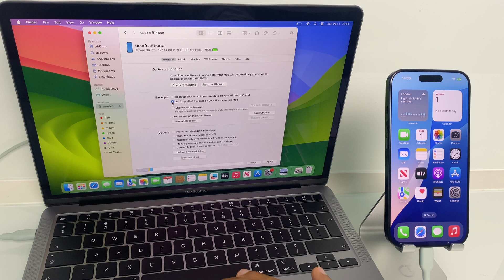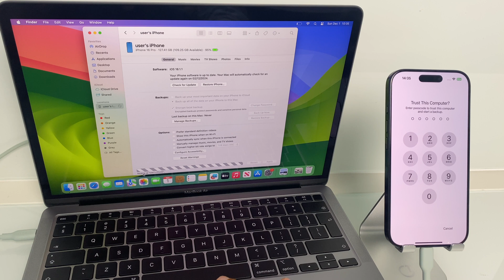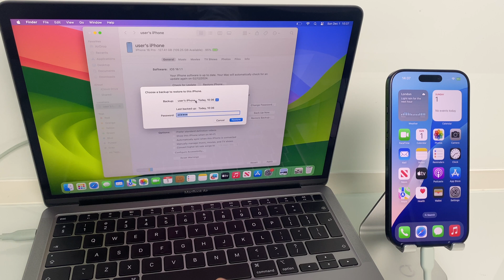How To Backup iPhone 16 to MacBook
Here's how to backup your iPhone 16 to your MacBook. Step by step instructions so you can keep a local backup of your iPhone.
No iTunes required

Backing up your iPhone 16 to your MacBook backups up a lot of data however there are some exceptions and conditions, see below:

A computer backup of your device, which is not the same as a sync, includes almost all of your device's data and settings. A backup from a computer doesn't include:

Content from the iTunes and App Stores, or PDFs downloaded directly to Apple Books

Content synced from your Mac or PC, like imported MP3s or CDs, videos, books, and photos

Data already synced and stored in iCloud, like iCloud Photos, iMessages, and text (SMS) and multimedia (MMS) messages

Face ID or Touch ID settings

Apple Pay information and settings

Apple Mail data

Activity, Health, and Keychain data (to back up this content, you'll need to create an encrypted backup)

Offline maps